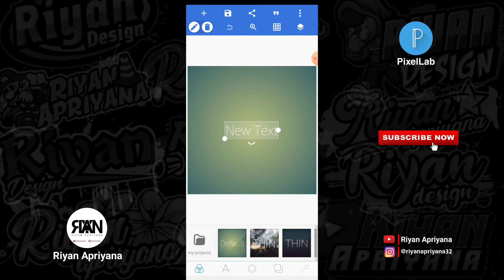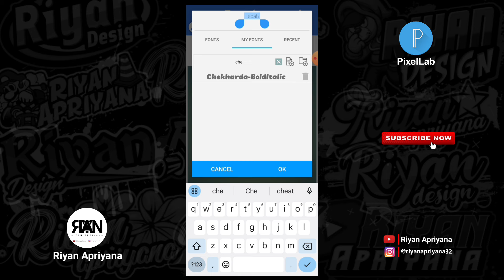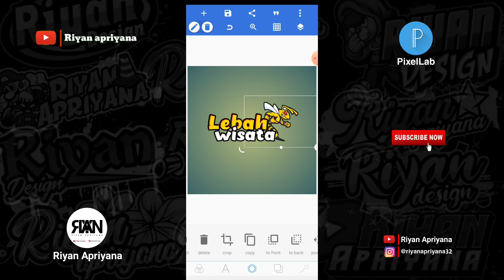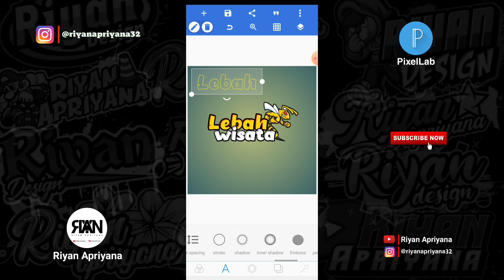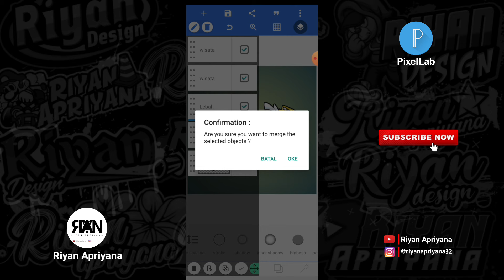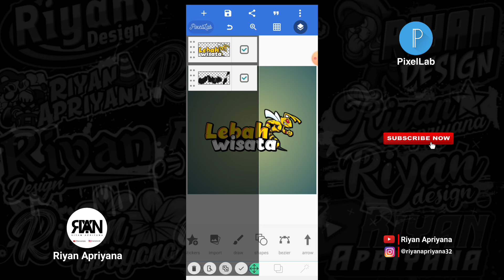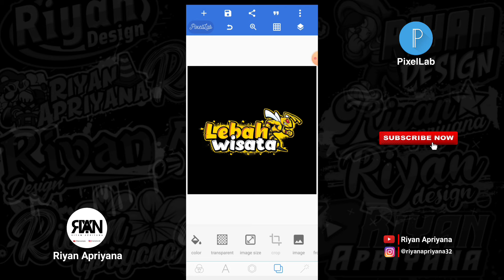CARA MEMBUAT STIKER NAMA DI PIXELLAB TERBARU | LEBAH WISATA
Oke teman-teman kembali lagi bersama saya dichannel Riyan Apriyana pada video kali ini saya akan memberikan video tutorial lagi ya teman-teman yaitu : CARA MEMBUAT STIKER NAMA DI PIXELLAB TERBARU | LEBAH WISATA:) Oke teman-teman langsung saja tonton videonya sampai selesai ya🙏

Yang mau request video selanjutnya bisa komen dibawah👇

*TERIMA KASIH*

-Bahan :
- Mentahan lebah+bercak cat+pallet warna :

Note= Kalian ekstrak terlebih dahulu filenya sebelum dibuka pakai aplikasi ZArchiver